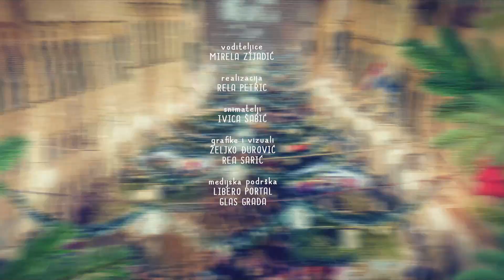U RITMU BLAGDANA 28.11.2022.